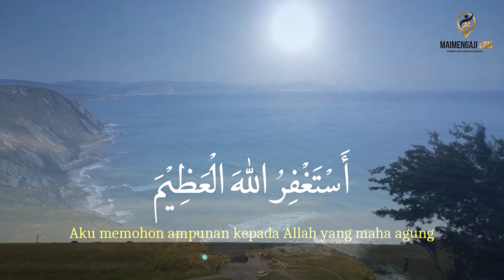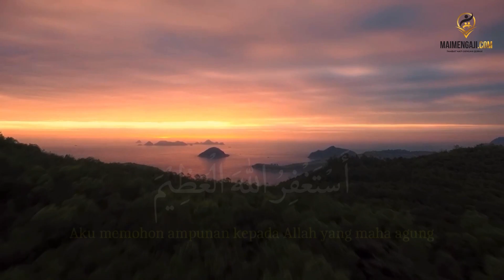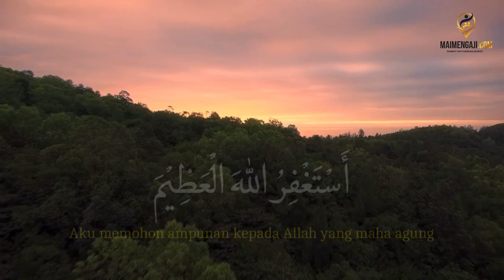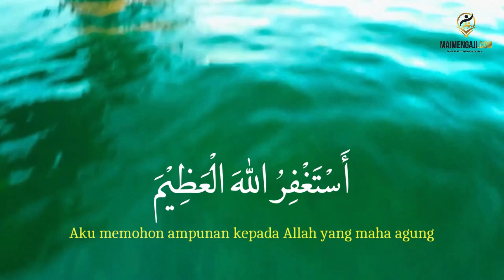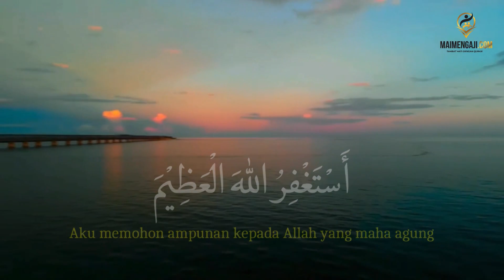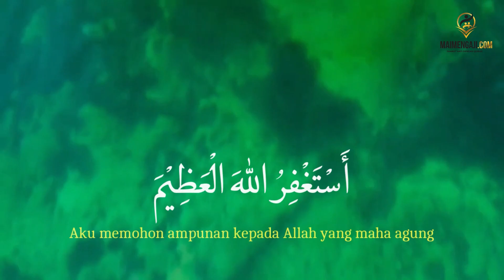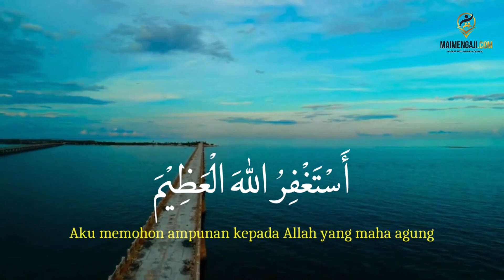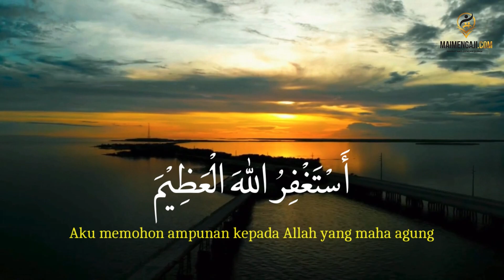Istigfar Untuk Ketenangan Hati (1 Jam)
**Note:
We upload the sound and video about Zikir or Selawat Prayer ( Muslim called it as Selawat & Zikir/Dzkir/Zikr), Its is very familiar for all Muslim in this world to recite it as a daily prayer to their GOD.

This Zikir recited with repeating it with the same words so its called ZIKIR/Sholawat. For them, more they recited it (zikir) so more reward will they getting from GOD.